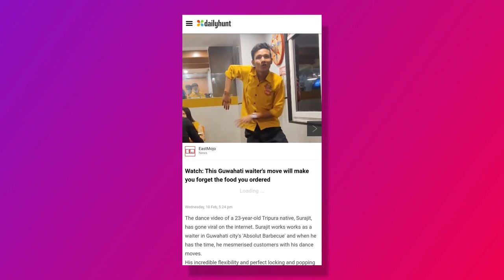AB's Viral Dancer | Surajit | Waiter from AB’s Guwahati has now taken the internet by storm.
The kind of moves that will make you forget the food you ordered! That’s right!
Surajit, one of our beloved waiter from AB’s Guwahati has now taken the internet by storm. Congratulations to Surajit for winning hearts with your moves just like your attitude.